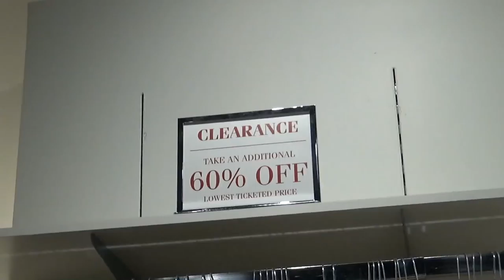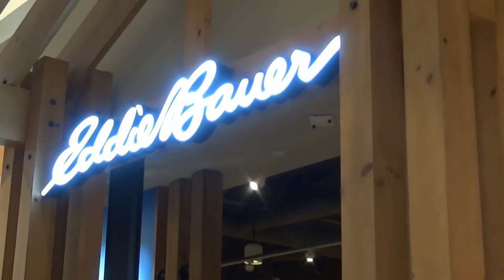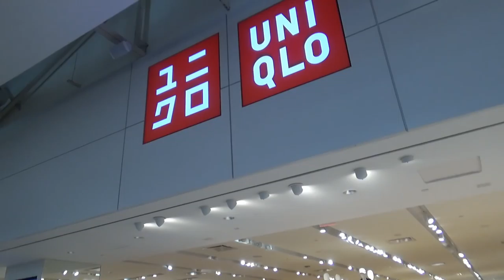США 5105: Блогер похудел - пора и приодеться. Шопинг вдвоем.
Блогер похудел - пора и приодеться. Шопинг вдвоем.